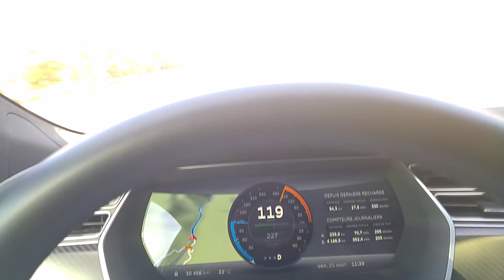Tesla modell S p85d 0 t 100 km/h after twisty road